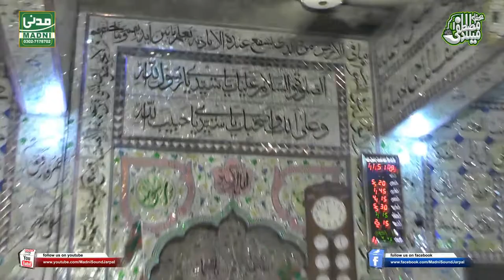Shan E Mustafa | Allama Muhammad Rizwan Chishti | New Bayan 2021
welcome To Our Madni Sound Jarpal YouTube Channel
Madni Digital Sound Is the Best Sound System Of Mehfil E Naat or Mehfil E Melad E Mustafa.